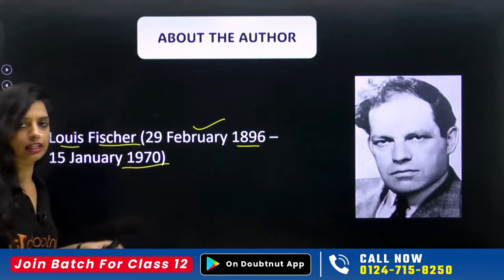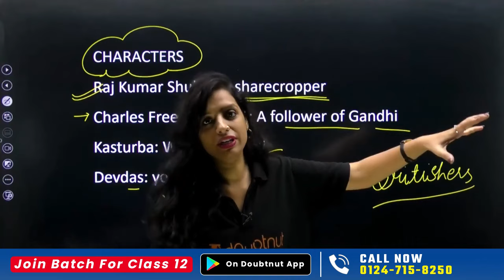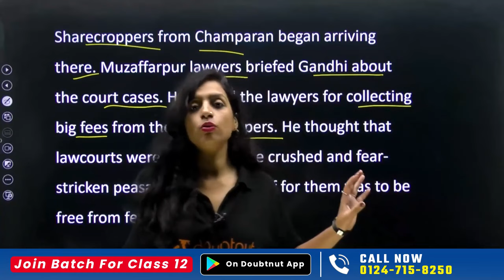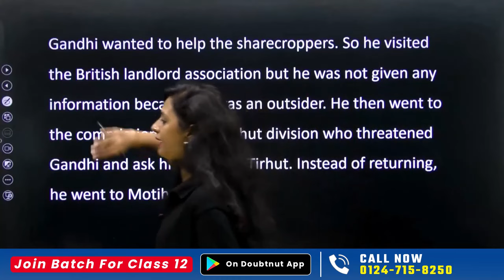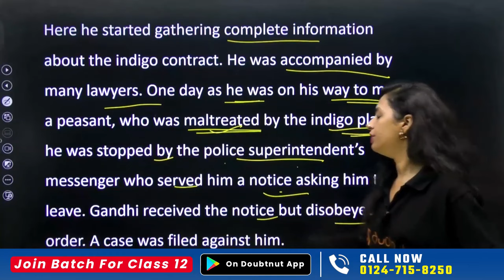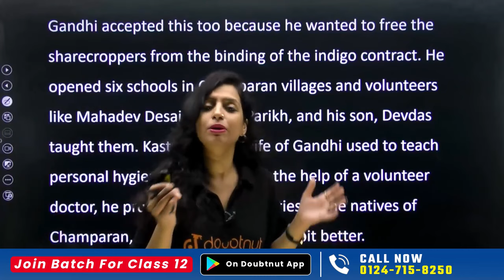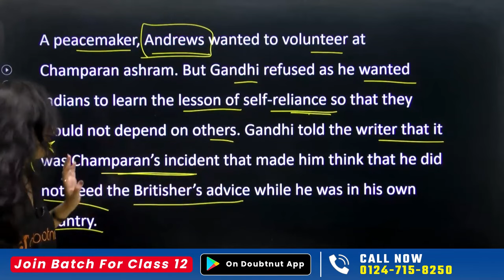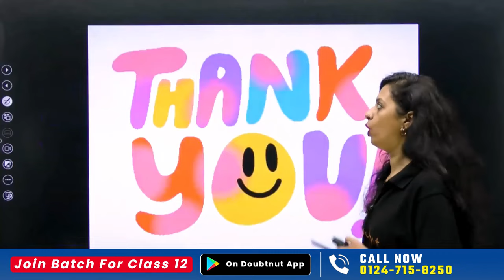Class 12 English Indigo Full Chapter Explanation | Class 12 Flamingo Chapter 5 Indigo Summary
Class 12 English Indigo Full Chapter Explanation | Class 12 Flamingo Chapter 5 Indigo Summary | Indigo Class 12 in Hindi | Class 12 Indigo Summary in Hindi  | INDIGO Line by Line NCERT Explanation in Hindi

indigo class 12, indigo class 12 questions and answers, indigo class 12 summary